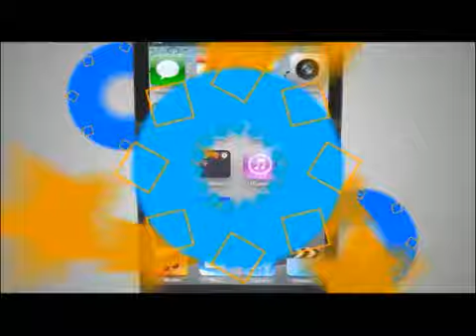TVC Frente a Frente- Se debe organizar la gente en los barrios para combatir los criminales?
Televicentro TVC tvcplay TelevicnetroHN El aspirante a la presidencia de Honduras por el Partido Liberal, Enrique Ortez Sequeira, dijo este lunes que la solución a la violencia que impera en el país es organizar a los barrios y colonias para que se defiendan.